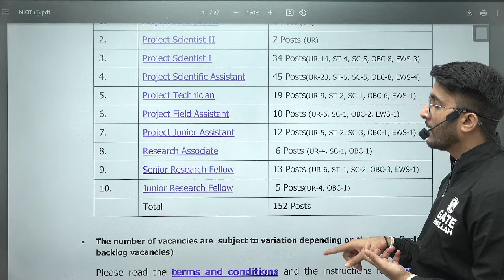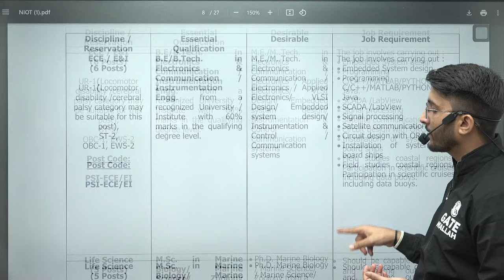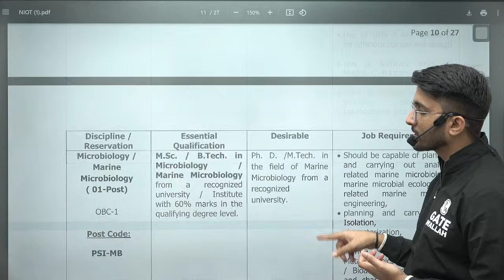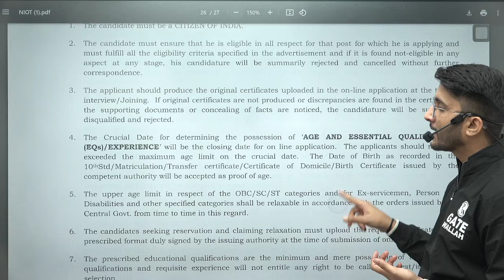NIOT Recruitment 2024 | Scientist Positions under Ministry of Earth Sciences | Complete Details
The NIOT under the Ministry of Earth Sciences has announced the NIOT Scientist Recruitment 2024. This video provides a detailed notification overview, including eligibility criteria, application process, selection procedure, and important dates. This is a great opportunity for candidates passionate about research and innovation in ocean technology and earth sciences.